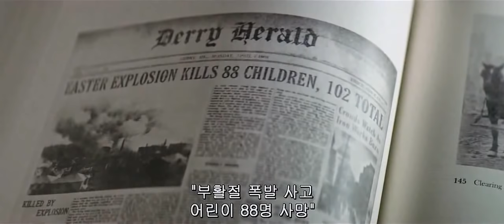IT Movie | Library Scene